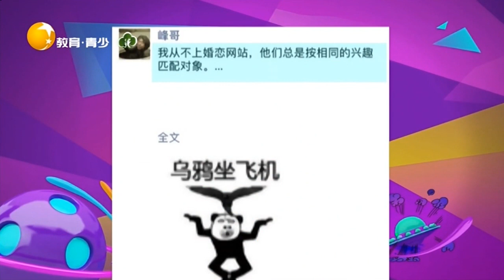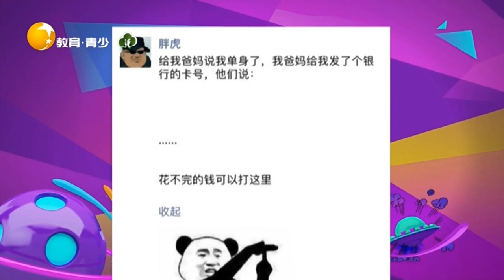家里人催你结婚生孩子怎么办？这个方法真是太绝了丨非常幽默 Very funny丨LiaoNing TV